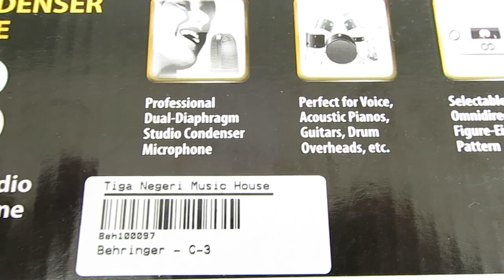Ngobrol Yuk: Unboxing & Review Behringer C3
Suara adalah faktor penting yang menetukan kualitas video. Di video ini gw sharing sekaligus unboxing salah satu condenser microphone yaitu Behringer C3. Mudah-mudahan berguna buat elo-elo yang sedang mencari microphone baru :)